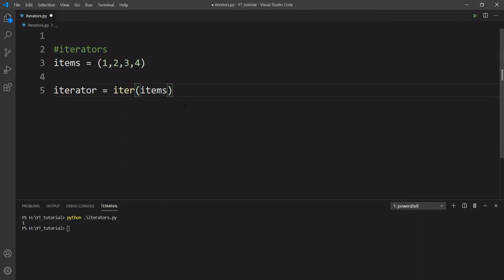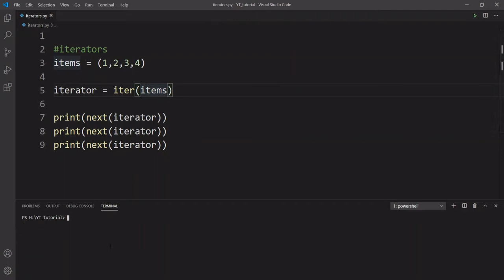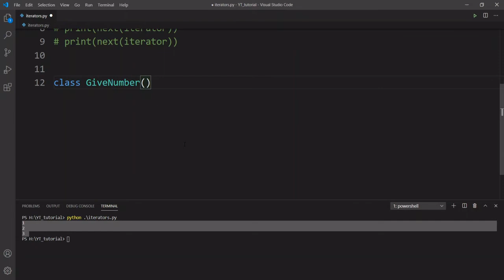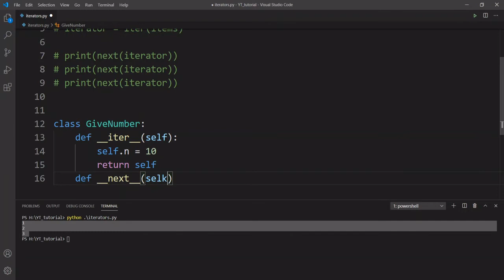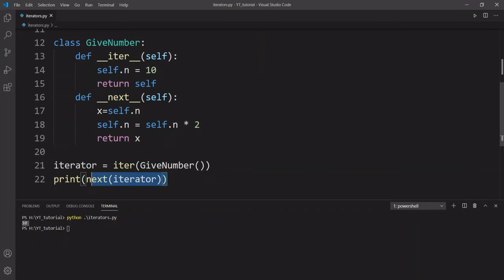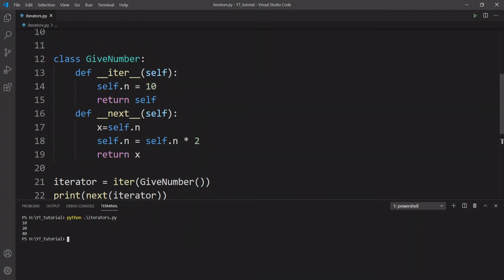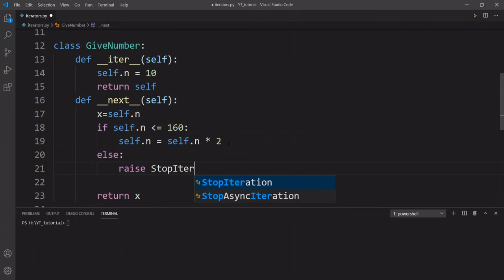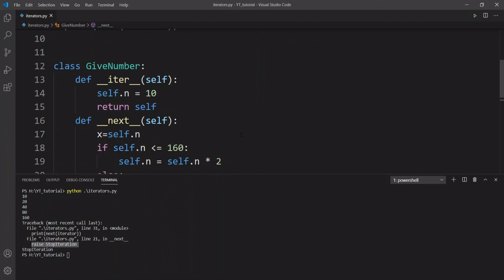Iterator in python | Part 15 | python tutorial for beginners | learn python in tamil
in this video we are going to see what are iterators in python and how iterators work.
what are iterators python.
python iterators and iterables.
iterables python.
what is iterable python tamil.
iter and next python tamil